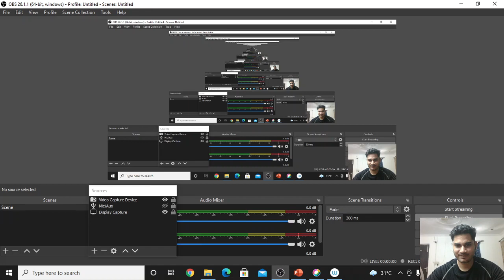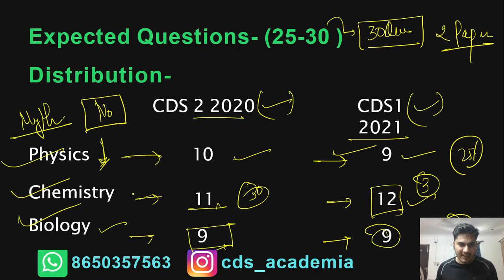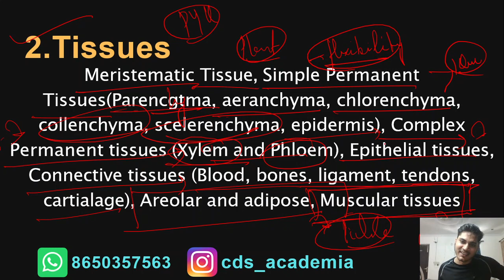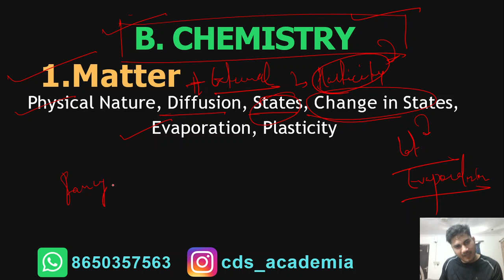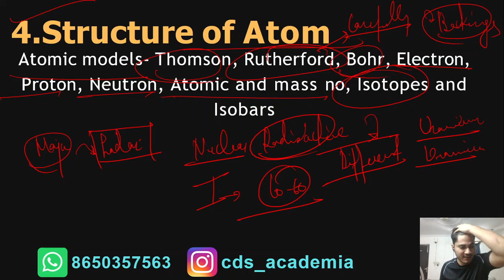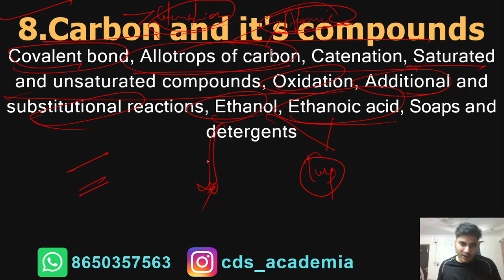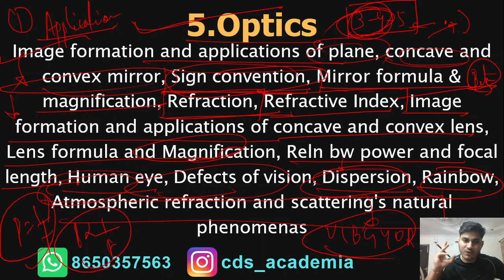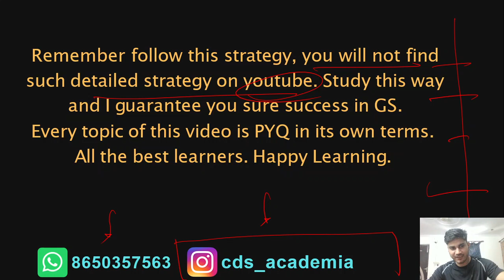How to prepare CDS Science? | Detailed Strategy| Booklist| Topics and Subtopics| Important Areas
This video consists of the best chapterwise strategy to prepare for Science. It is really beneficial for defence aspirants to strategize their preparation of Science for CDS and CAPF. ✌
Watch this video and excel 25% portion of your GS Paper. ⭐